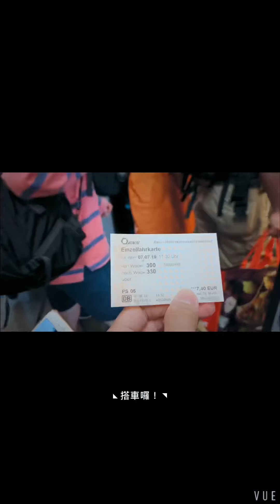2019暑假歐洲遊第四天-呂德斯海姆